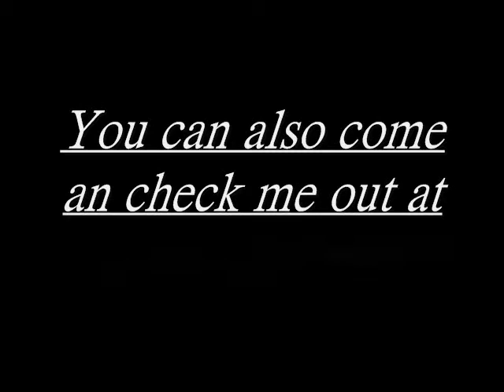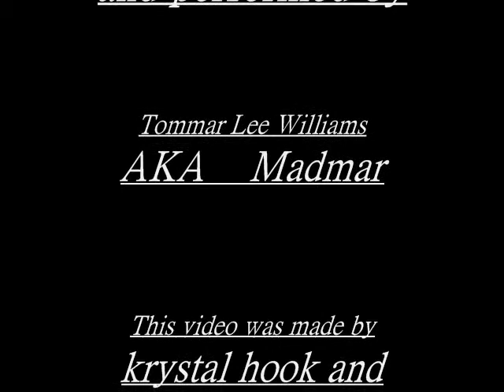Madmar promo song {Make um feel my crome}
Hiphop/Rap Madmar's first single off self titled album MADMAR.More music will be coming soon so be on the look out, or come visit me